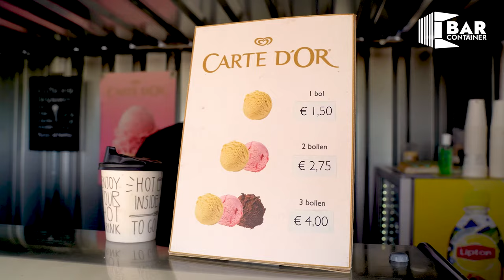Ice Cream Shop Container 3x2 meters RAL 9005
The 3x2 FOCO® Ice Cream Shop Container installed in a parking lot to serve customers on a sunny day

The Ice cream shop container  has everything within reach and provides convenience to consumers and owners. In addition to the Ice cream shop container  we have more products that seek to meet the needs of our customers.

Our Ice cream shop container  comes in the size 3x2 meters and can be purchased in the color Black (RAL 9005). The Ice cream shop container  is ideal to open your restaurant or bar anywhere you wish, becoming the perfect option to attract the public, organize your products, and protect your kitchen equipment. Our Ice cream shop container  is easy to assemble, has great durability and resistance to any weather or inconvenience, and provides security thanks to its strong metal structure and quality accessories.

The Ice cream shop container  offers you the comfort and quality you are looking for in a permanent or temporary structure. Thanks to its unique flat pack design, the Ice cream shop container can be transported fast and efficiently, all you need is a forklift. It was also be transported when is fully assemble thanks to the base panel, so relocating your Ice cream shop container will be fast and cost effective.

The Ice cream shop container  is ideal for anyone who wants a place to have a good time and dine with friends or family, it can also become a small business wherever you want. Other accessories such as lights, metal shelves, window panels and much more are available to purchase at BarContainer.com.

The Ice cream shop container  comes in a beautiful black color, but we also offer you the option to customize it according to your tastes and needs, we have a wide variety of classic RAL colors to choose from such as red, white, blue or a combination of two colors. This will make your Ice cream shop container  match your brand.  or —if you want it at home— match your outdoor space and backyard.

The Ice cream shop container  can be customized and can be found in a variety of sizes according to the needs of our customers, our priority is to meet the needs of our clientele and provide an option that suits your business or new venture. With a Ice cream shop container  you can do whatever you can think of: a coffee shop, an ice cream parlor, a bar for drinks, a place to sell fruit or candy, a souvenir display or whatever you can imagine. Start your business with us now!

FOCO® BAR CONTAINERS
High quality, lowest prices guaranteed.